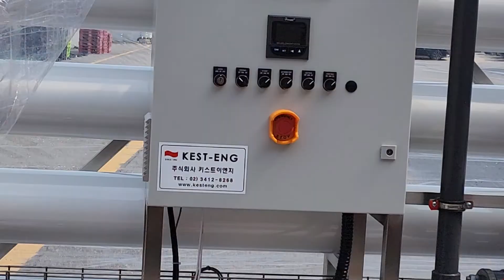시간당 20톤 정수장치 RO (주)키스트이엔지 문의전화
KEST PTOL 20
대용량 RO 정수장치
(주)키스트이엔지

식품회사 (시아스) 보일러 (미우라보일러) 용수의 공급수질 관리를 위한 설치
시간당 20톤의 정수 생산 능력
보일러 브로우다운 폐수의 저감을 위한 정수 장치의 선정